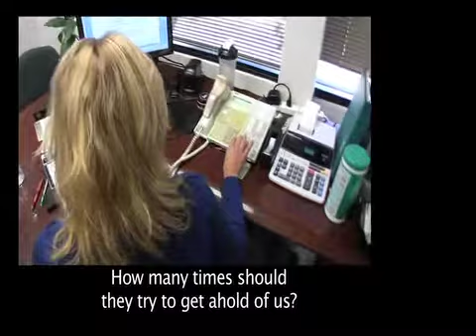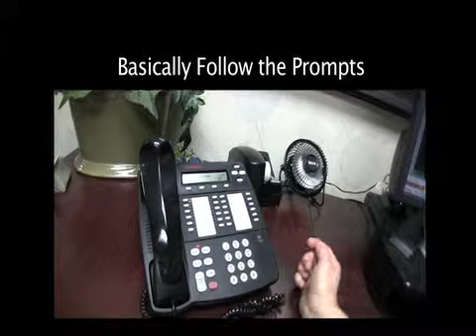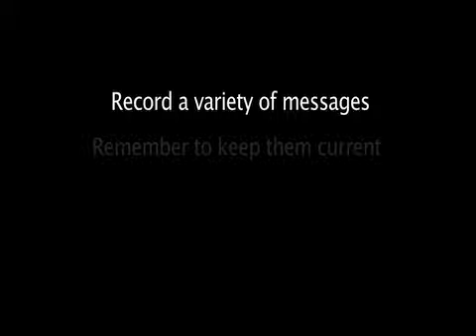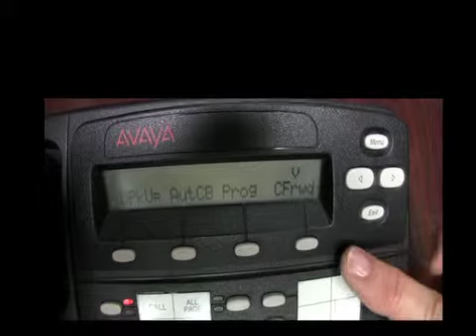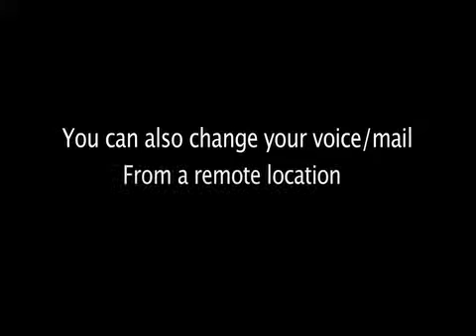Answer Your Phone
This is a short video focused on good customer relations. Answering Your Phone is on the top of the list of good customer service.